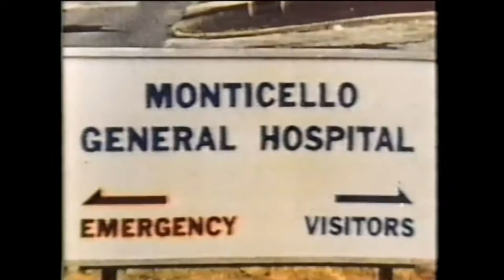Edge of Night June 26, 1981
This is the Episode of the Edge of Night from June 26, 1981.  Raven (Sharon Gabet) took the key to Sky's (Larkin Malloy) secret room.  Nancy told Mike and Kelly (Allen Fawcett)  that she was going see Dr. Bryson.  Cliff went to the photography studio and asked out Valerie (Leah Ayres).  Valerie was visited by Mr. Armstrong who offered her a job.   Raven opened the door to Sky's secret room.  (Sorry the video does get jumpy at show points.)